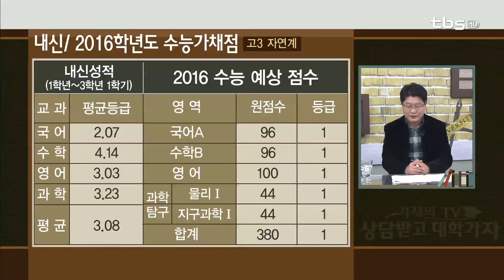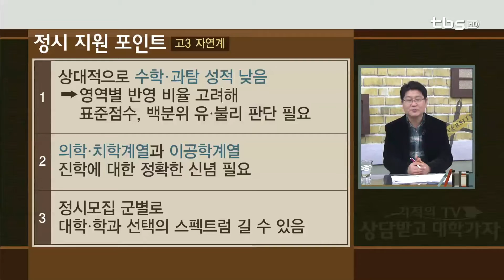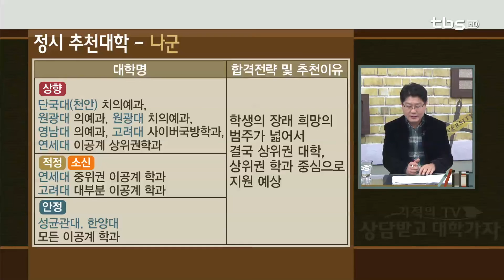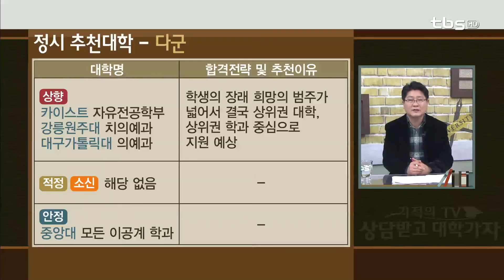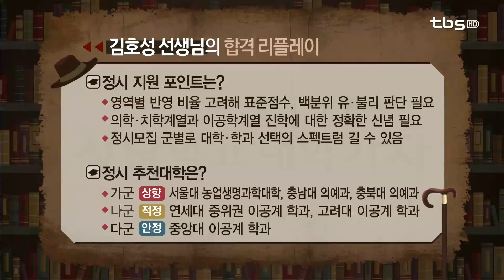정시상담(연세대 신소재공학부)_tbs 상담받고 대학가자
출연
윤상형 선생님 - 영동고 교사
김호성 선생님 - 영동고 교사

내용
* 연세대 신소재공학부 희망학생

1. 정시 지원 포인트는?
- 영역별 반영 비율 고려해 표준점수, 백분위 유•불리 판단 필요
- 의학․치학계열과 이공학계열 진학에 대한 정확한 신념 필요
- 정시모집 군별로 대학• 학과 선택의 스펙트럼 길 수 있음

2. 정시 추천대학은?
- 가군: 상향 서울대 농업생명과학대학, 충남대, 충북대 의예과
- 나군: 적정 연세대 중위권 이공계 학과, 고려대 이공계 학과
- 다군: 안정 중앙대 이공계 학과